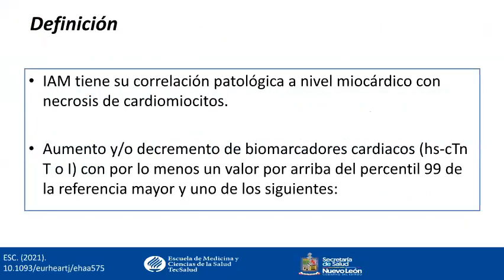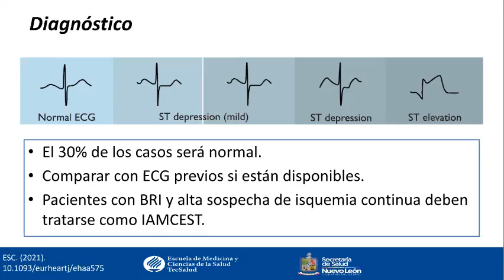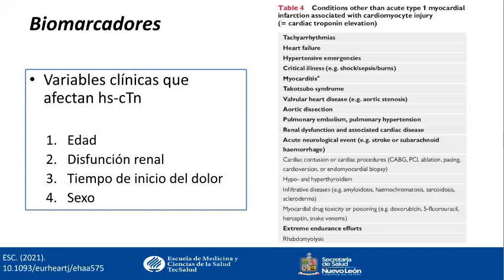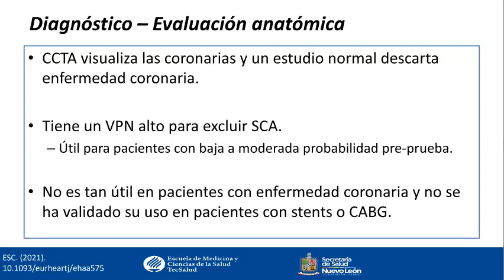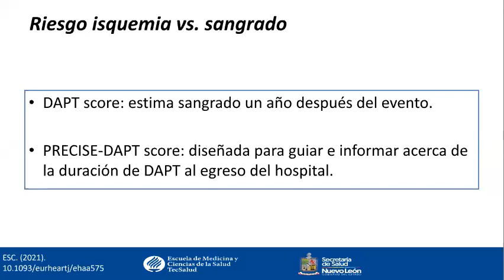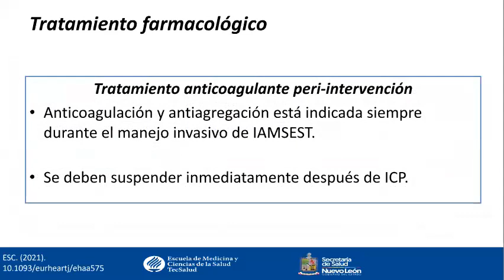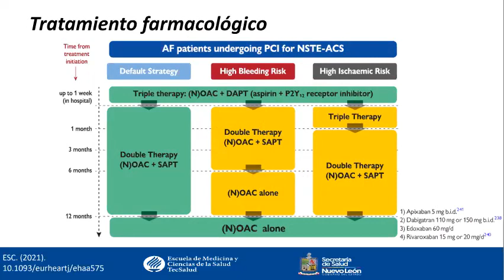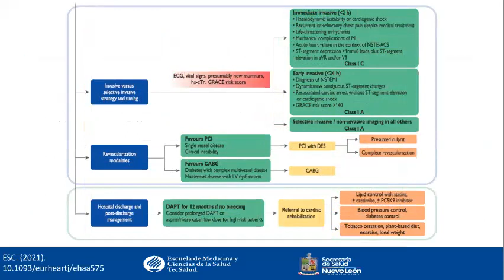Manejo del SCA sin elevación persistente del ST (IAMSEST)